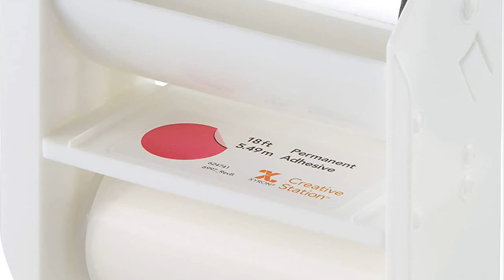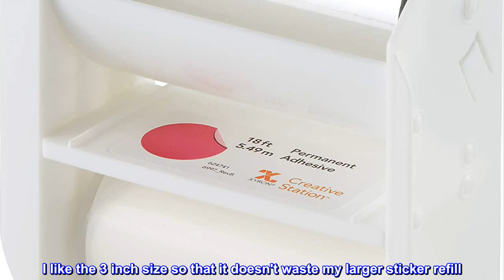Great product - Xyron Creative Station Lite Refill, 3" x 18', Permanent Adhesive Refill (624741)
Enjoy applying edge-to-edge acid-free permanent adhesive in a new size
Great for invitation/card making, die cuts craft projects and school projects
The patented drop-in design makes changing cartridges quick and easy
Non-toxic, acid-free, permanent adhesive
3 inches wide by 18 feet long
Replace your messy glue sticks, smelly spray mount and double-sided tape. Acid-free permanent adhesive sticks to your item for a bond that lasts.
This cartridge is 3 inches wide by 18 feet long. Switch to this cartridge to help minimize waste and maximize flexibility of all your craft projects.
Start your projects within seconds! Open the top of the machine, drop in the cartridge and you’re ready to roll.
Applies and even coat of adhesive for full coverage without "over spraying". Your items will stay put from corner to corner.
It worked great!!
I used this refill in my Creative Station Lite. I like the 3 inch size so that it doesn't waste my larger sticker refill. I loved that it worked on a thin metal word I had.